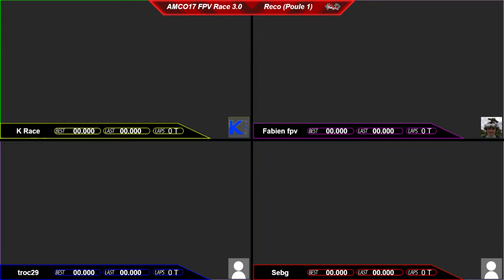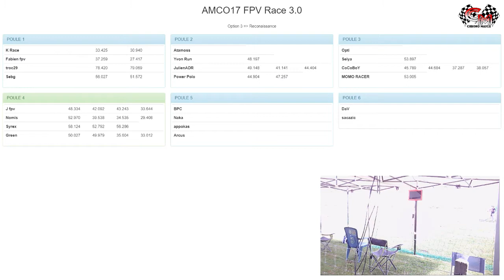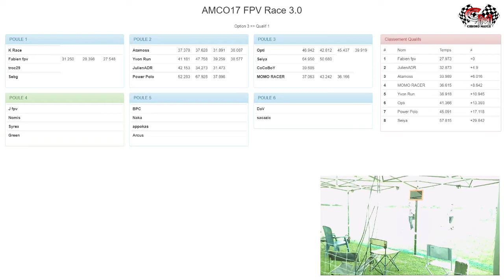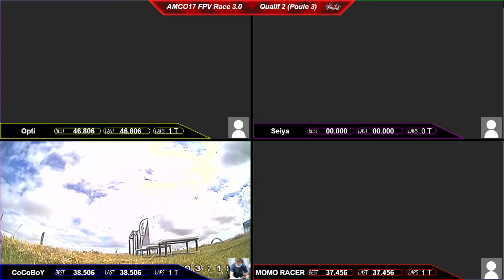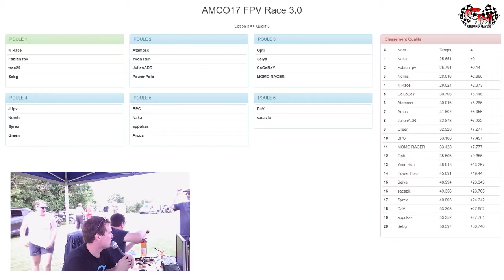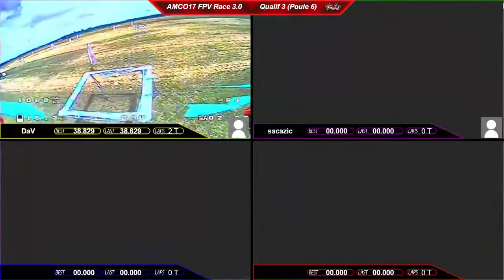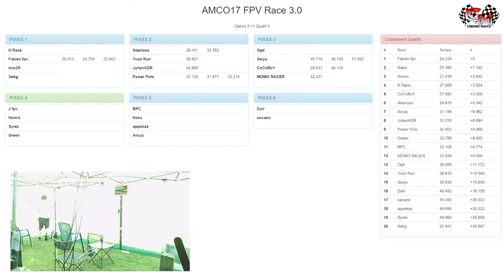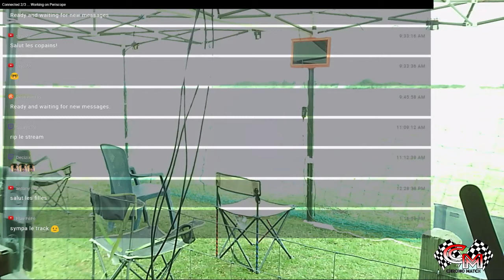RMCO V3 Olerons 1/2